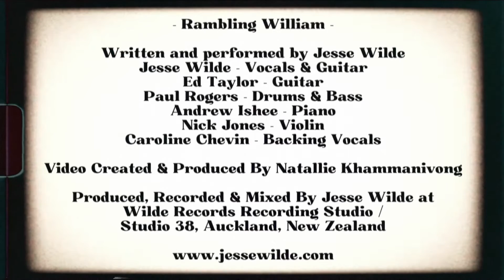Jesse Wilde - Rambling William (Official Video)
// ABOUT
Southern Rock track by New Zealand Singer-Songwriter artist Jesse Wilde. Released on Songbroker New Zealand.

// COPYRIGHT
Would you like to use my music/videos for your own channel? Just include artist/title + a link to my Youtube channel in your description.

// CREDITS
Written & Performed By Jesse Wilde
Vocals & Guitar: Jesse Wilde
Guitar: Ed Taylor
Drums & Bass: Paul Rogers
Piano: Andrew Ishee
Violin: Nick Jones
Back Vocals: Caroline Chevin

Video Directed, Created & Produced By Natallie Khammanivong

Produced, Recorded & Mixed By Jesse Wilde
At Wilde Records Recording Studio / Studio 38

// LYRICS
When I first met William he was seventeen
He was the craziest Son Of A Bitch that you’d ever seen
We’d grab ourselves a drink whenever he was in town
Play ourselves some guitar and blow that saloon down

Billy he’s a rambler he’s a rambling man
He found trouble wherever he ran
Billy he’s a rambler he’s a rambling son
His weakness was whiskey and his best friend was a gun

Billy used to rob banks just for fun
Ride off on a stolen horse shooting his mouth and his gun
It was all Billy could do to keep out of jail
Run from town to town with the Sheriff and the Devil on his tail

Even if Billy wanted, he could not settle down
With a bounty on his head, a wanted poster in every town
The bounty had kept growing on that wanted poster
‘Cause he’d never did learn to shut his mouth and keep his gun in his holster

When Billy planned to rob the bank train I knew it’d be his last
He’d either die in the process or take the loot and get out fast
When the sheriff’s posse came to foil Billy’s plan
I blew out the James Town Bridge and gave Billy a hand

I know most of these stories come to some bad end
But Billy is the fastest gun in the west and yes he is my friend
Last time I saw him he was in Mexico
Living high off the profits in a Spanish bordello